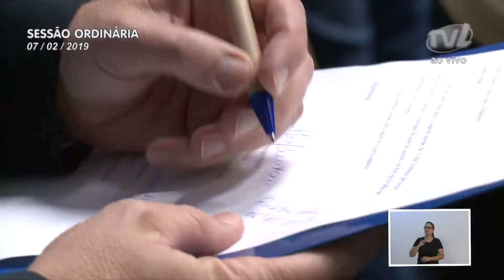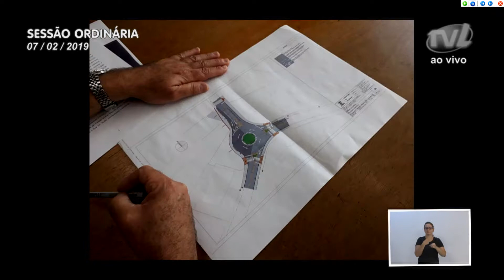Pronunciamento Vereador Jens Mantau - 07/02/2019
Vereador Jens Mantau agradece governo municipal pela sinalização da Rua Selma Volles
O vereador Jens Mantau agradeceu o governo municipal pelo projeto de sinalização da Rua Selma Volles, na Itoupava Central. Mostrou fotos da conclusão dos trabalhos e parabenizou a comunidade pela paciência no término das obras, lembrando que há muito tempo os moradores aguardavam por essas melhorias que vão trazer mais segurança à comunidade. Destacou a sua participação na posse do prefeito Mário Hildebrandt (sem partido) como presidente da AMMVI e mostrou imagens da TVL do evento. Fez elogios ao trabalho da TV Legislativa, por levar informações da Câmara e do município a toda a comunidade blumenauense.  Ressaltou que durante o evento, juntamente com o prefeito de Pomerode, Ércio Krieck (DEM) e o presidente da Câmara daquele município, Zauri Martins do Nascimento (PSDB), entregou pedido para a construção uma ponte de concreto na Rua Vale do Selke. Registrou a reunião com a Comissão dos Moradores da Rua William Knaesel Sênior para tratar das obras de melhorias nessa via. Também comentou que participou da reunião, na manhã desta quinta-feira (7) com a Associação dos Moradores da Itoupavazinha-Centro, na qual também esteve presente o secretário de Desenvolvimento Urbano, Ivo Bachmann. Também discutiram obras e melhorias para as ruas da região. Destacou o grande trabalho feito pela assessoria do seu gabinete, assinalando que desde o dia 4 de janeiro a equipe e ele estiveram percorrendo várias ruas dos bairros, buscando levantar as demandas da comunidade. Disse que os ribeirões da Itoupavazinha necessitam ser limpos o mais breve possível.  Por fim parabenizou o Clube Guarani pela comemoração de seus 90 anos, lembrando que no passado o clube representou Blumenau no Campeonato Catarinense de Futebol.